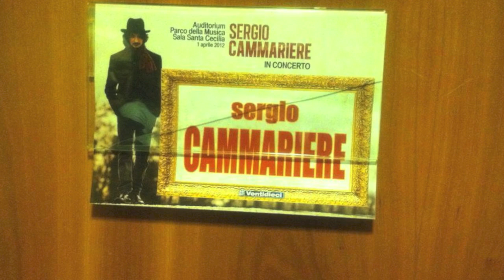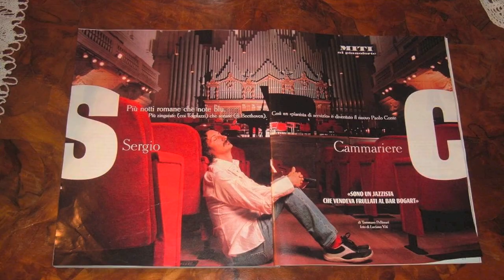Sergio Cammariere - Siedimi Accanto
Siedimi accanto (Musica S. Cammariere - parole R. Kunstler)
PIANOFORTE E VOCE: Sergio Cammariere / PERCUSSIONI: Paulo La Rosa / CHITARRA E CONTRABBASSO: Osmany Diaz / BACKGROUND VOCALS: Greta Panettieri